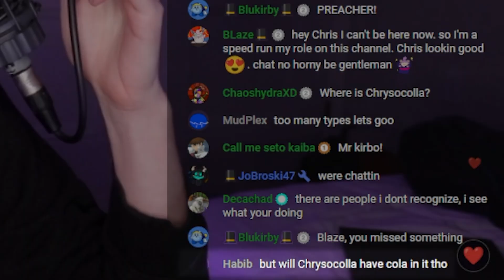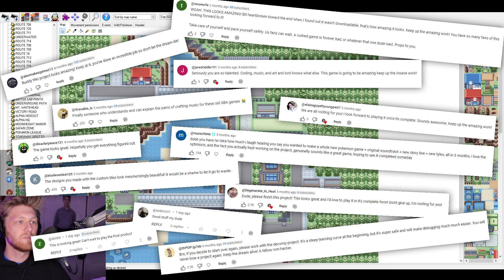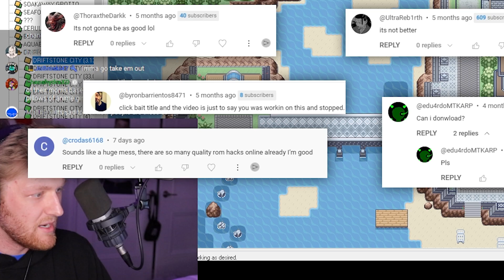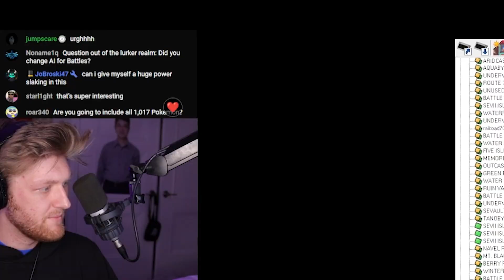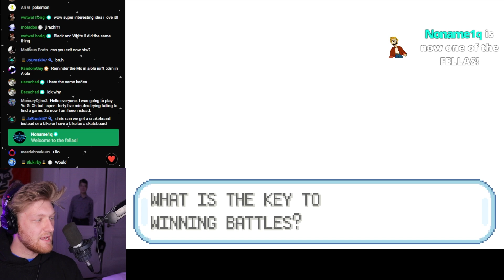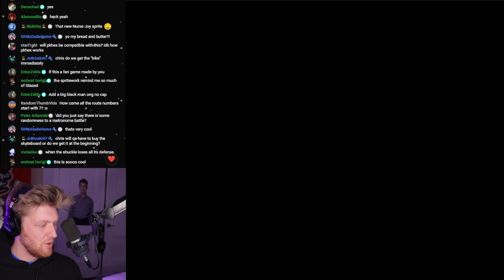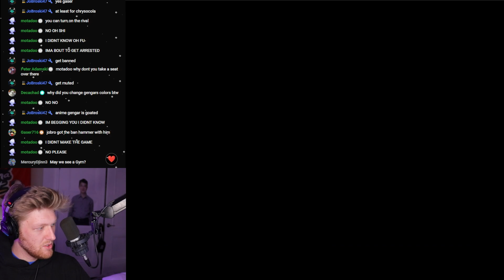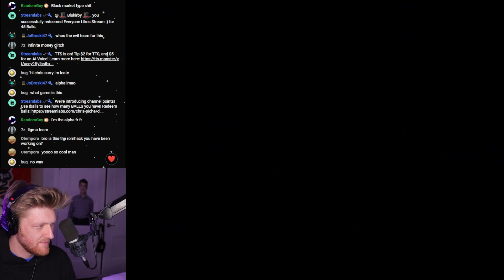So... where is it?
It's been 6 months. Here's me talking about my Pokémon Fire Red ROM hack on YouTube. Where is it at? Where has it been? Can we see some gameplay? What other questions do you have?

0:00 The Stream Agenda
0:50 Where is Pokémon Chrysocolla?
4:13 Women Representation let’s get it
4:41 Marketing the Video + Response
6:57 The Response’s Impact
10:03 Q&A on Pokémon Chrysocolla
15:36 Starters
22:13 Metronome Battles (Battle Marquee)
27:12 Battle Tower
31:04 Steel Type Gym
32:49 Primeval Town